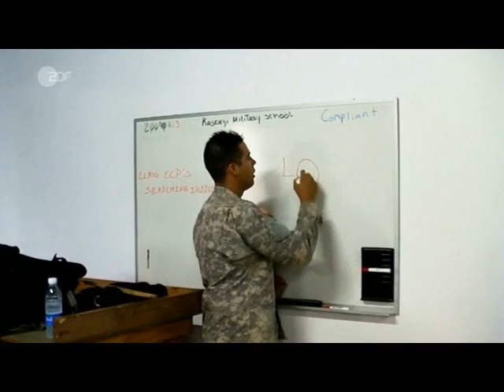Somalia Land ohne Gesetz 4/4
Die Kämpfe der vergangenen Wochen haben in Somalia Zehntausende Menschen in die Flucht getrieben - auch das Parlament ist nun praktisch handlungsunfähig.
Islamische Milizen in Somalia, AFP